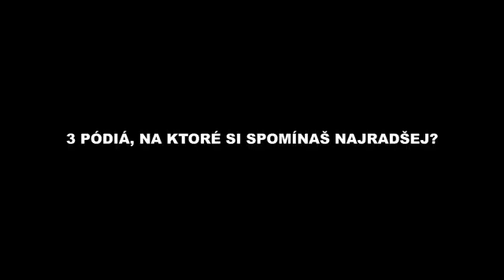Karmen Pal-Baláž v zákulisí hudobno-zábavnej relácie 3 PÓDIÁ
Nová nádej slovenskej pop music. Speváčka, ktorá koncom októbra 2019 vydáva debutový album Kúzlo.